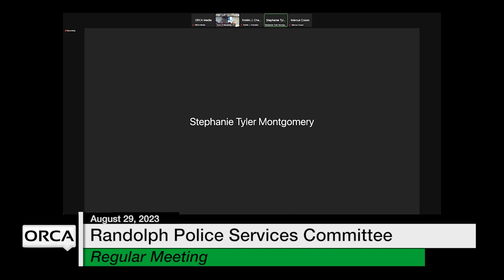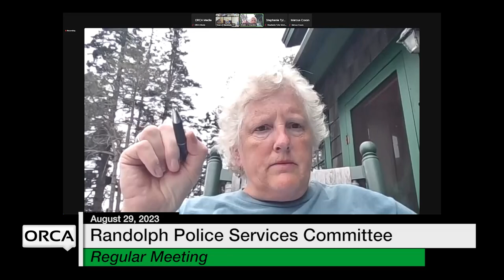Randolph Police Services Committee - August 29, 2023 [RPSC]